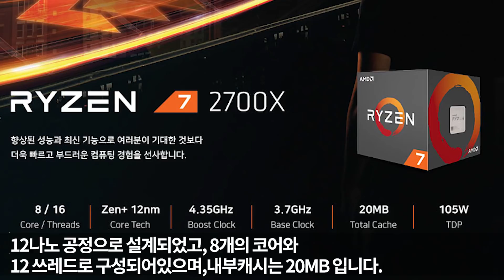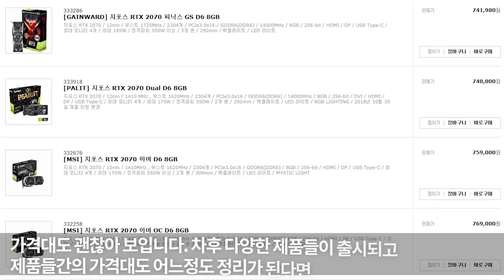RTX 2070 & AMD 라이젠 2700X 170만원대 고성능 조립PC 견적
RTX 2070 그리고 라이젠 2700X로 조합한

디자인보다는 합리적이고 실용적인 부품선정에 무게가 조금 더 실린 시스템을 영상으로 준비해보았습니다.

시스템의 부품단가는 금일자 기준 170만원대 후반대로 잡히는데요

비슷한 사양과 가격대로 합리적이며 실용적인 컨샙의 시스템을

준비하시는 분들께, 작지만 유익한 정보가 되길 희망합니다.

준비한 사양은

라이젠7 피나클릿지 2800X

MSI X470 게이밍 플러스

써모랩 TRINITY S5.0

삼성 DDR4 16G PC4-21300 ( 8G X 2EA )

MSI 지포스 RTX 2070 아머 OC D6 8GB

삼성 860 EVO 250GB

슈퍼플라워 SF-750F14MT LEADEX SILVER

3RSYS L530 강화유리

언제나 최선을 다하겠습니다.